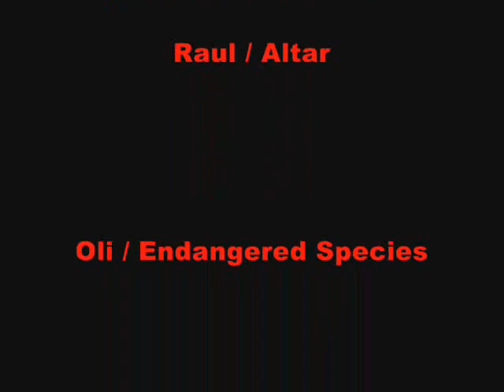FIFTH ERA - F.E.#29 "ONWARD KICKDRUM SOLDIERS" OUT NOW MARCH 23 2.020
exactly that.very many thanks to Steffen at SBM.  it is OUT NOW.
this one is for 65 Soldaten in lockdown everywhere, especially Micky F stuck out in Sri Lanka,
Fifth Era Chicago Chapter and Leni, and Raul Altar - F.E.#28 "OriginalDark" is on TEST PRESS NOW. video by Fifth Era Moscow Chapter.